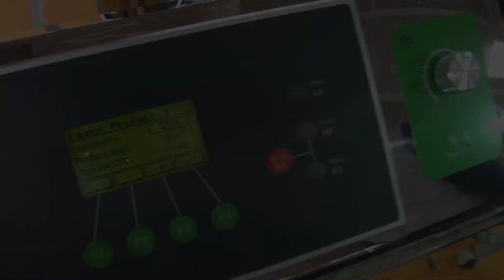PACKING TEA BAGS AS A BUSINESS, TABLET IMPACT MACHINE ACTIONS, CAPSULE GELATINOUS